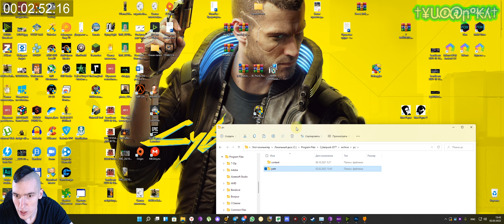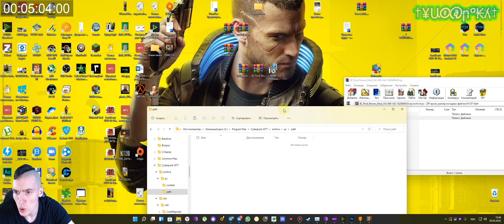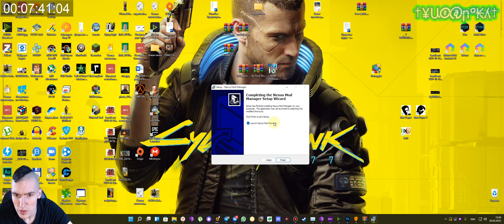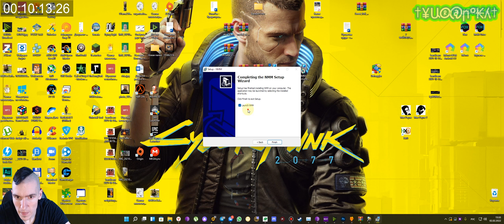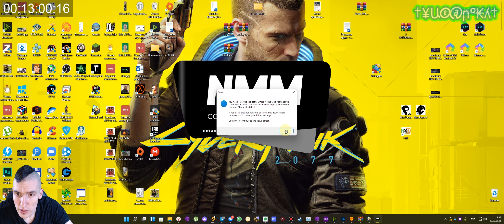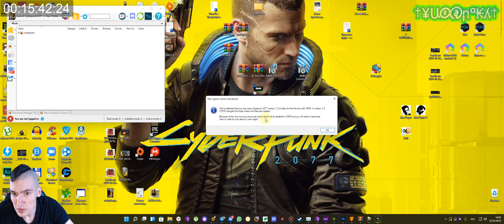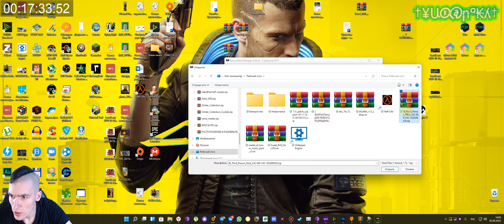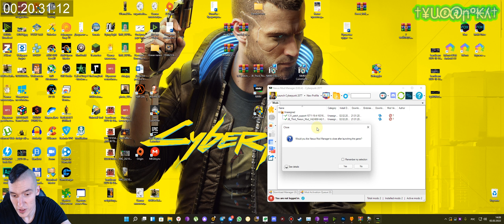Как устанавливать МОДЫ на Cyberpunk 2077 | NMM - Nexus Mod Manager |"Вид от третьего лица"|2 способа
Ссылка на "NMM"(Nexus Mod Manager) + Вид от 3-го лица для Cyberpunk 2077:
УСТАНОВКА ПРОИЗВОДИЛАСЬ НА ВЕРСИЮ ИГРЫ 1.31, В СЛУЧАЕ ВЫХОДА НОВЫХ ВЕРСИЙ ИГРЫ\NMM\МОДОВ ВОЗМОЖНЫ ИЗМЕНЕНИЯ ПУТЕЙ И СПОСОБОВ УСТАНОВКИ!
Установка модов на Киберпанк 2077 возможна 2-мя способами, официальным через папку с игрой, но из-за разных версий может возникнуть ряд сложностей, поэтому эффективнее использовать второй способ через приложение "NMM" или известное так же как "Nexus Mod Manager", оно автоматически размещает все моды по необходимым папкам и более того, при желании и необходимости, не нужные моды всегда можно легко включить или выключить, особенно, если у вас их много, что добавит удобства использования данного прекрасного приложения.
00:00 - Вступление
01:30 - Установка МОДОВ через ПАПКУ(НЕ РЕКОМЕНДУЕТСЯ!)
05:20 - Установка МОДОВ через NMM(РЕКОМЕНДУЕТСЯ!)
20:35 - Настройка МОДА "Вид от третьего лица" в ИГРЕ